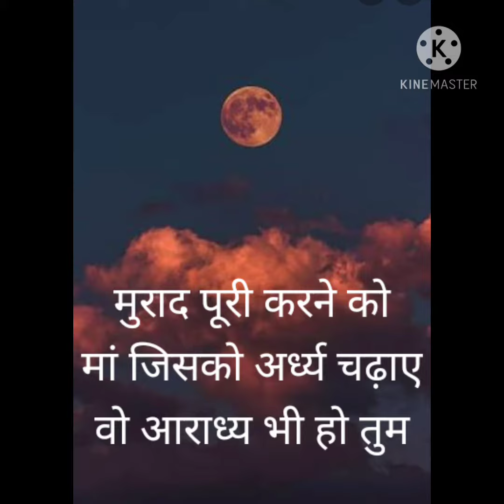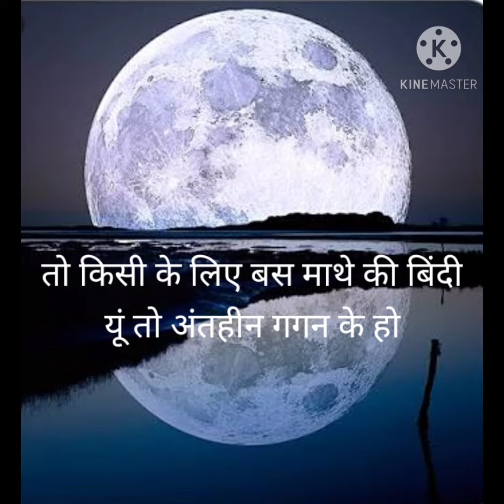Tum bilkul chand jaisse ho|poem|तुम बिल्कुल चांद जैसे हो|कविता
Poem written by Mr.Vijay Rajwani , Gulmohar India.
Poem recite by Unnati Rai